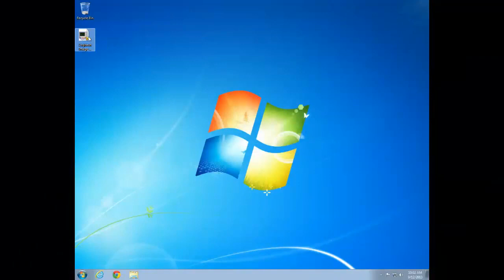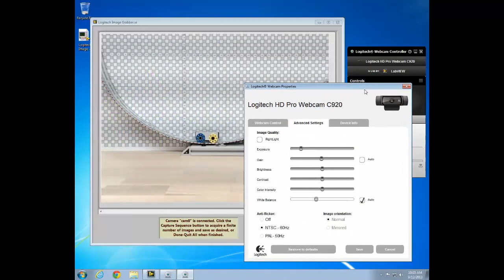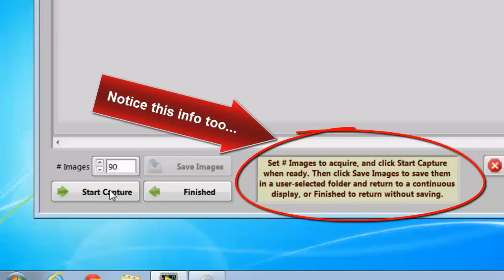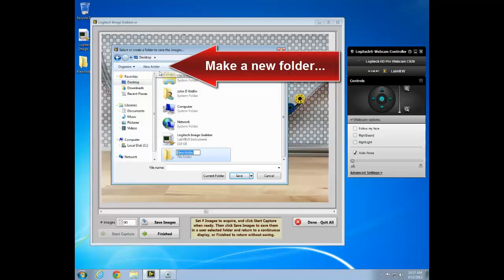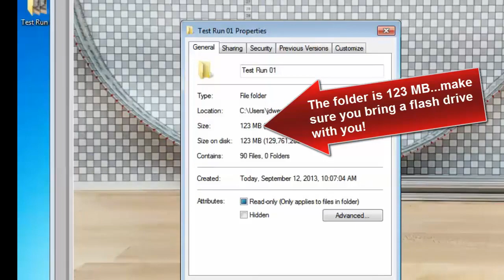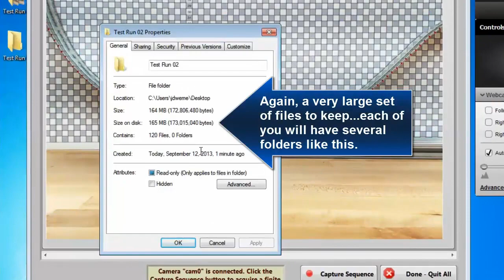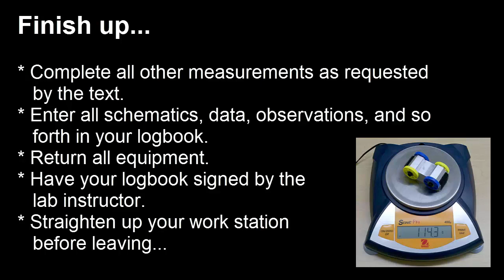Curvilinear Motion & Energy Measurements